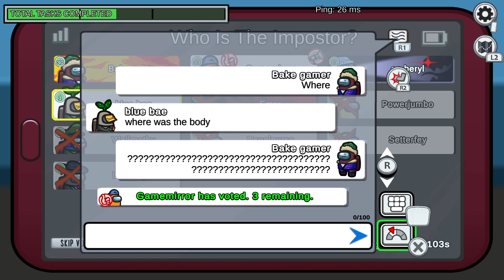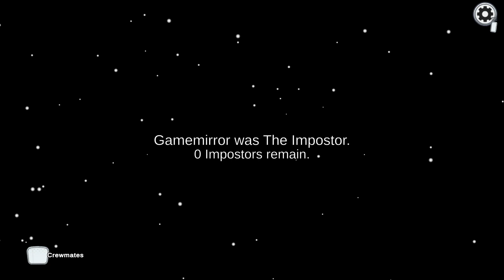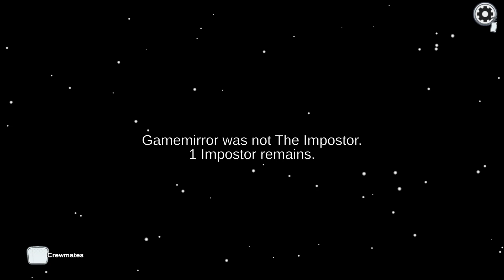Among Us, VICTORY TIME!!!!